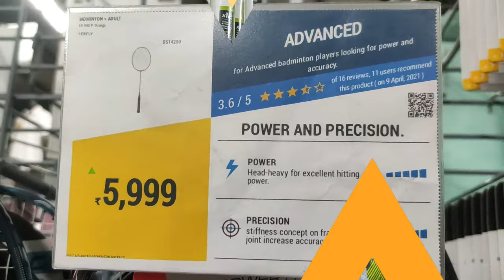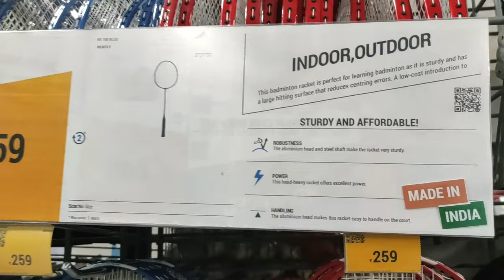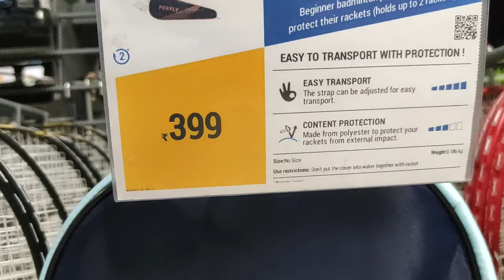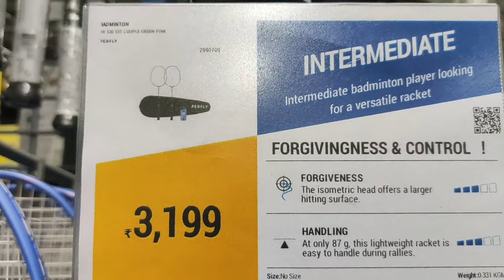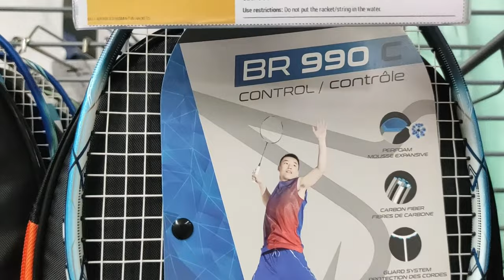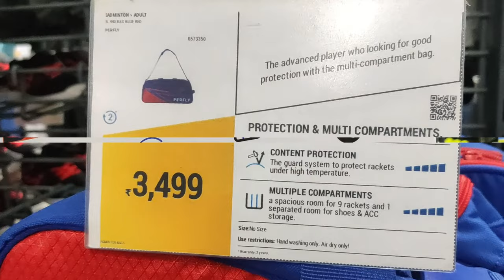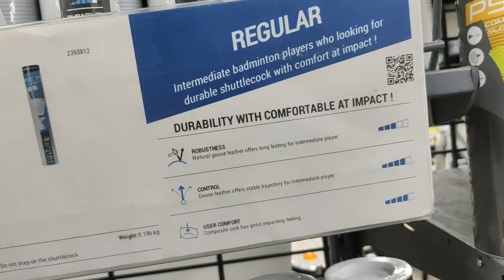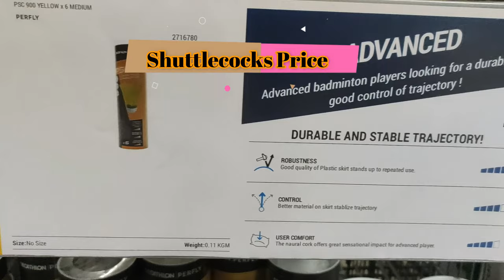Decathlon | Collection Of Badminton Racket, Shuttlecock, Shoes, Net, Clothes, Bags etc in Decathlon.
Welcome to Tanay's new video. In this video, we are showing the collection of badminton rackets, shuttlecocks, shoes, bags, nets, etc in the decathlon showroom.